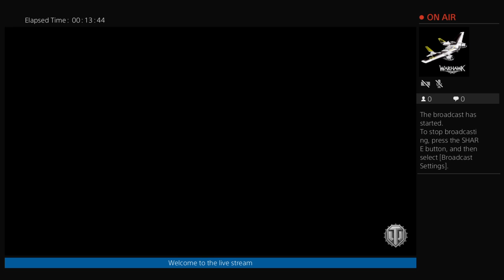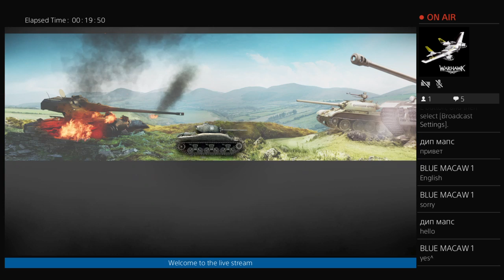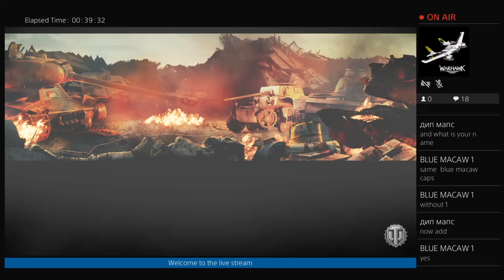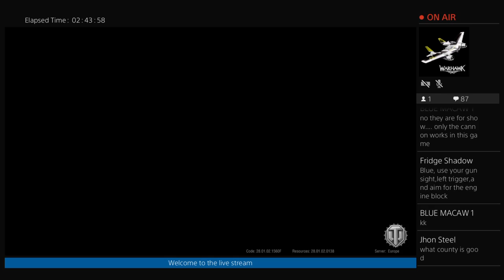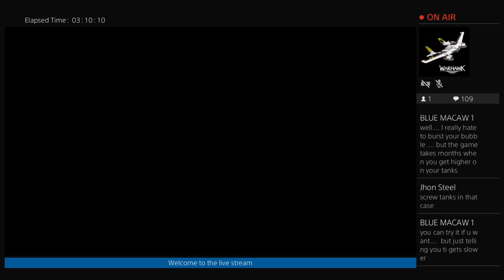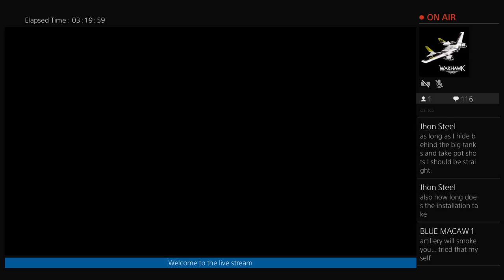(world of tanks) live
( Bluemacaw1 ,Blue macaw 1 ,blue macaw 1, or blue  i have many names , people call me macaw    or blue  for short )  More info below  YouTube channel is now open   - CAMRA NOW AVAILABLE )
Bluemacaw1 is a entertainment channel .games , vidow ,music ,life help , fun ,online store , advice ,photo ,music videos and others , info for 6 flags tickets coming soon. (( Store and ticketing not likely yet )) owner of Macaw Studios™